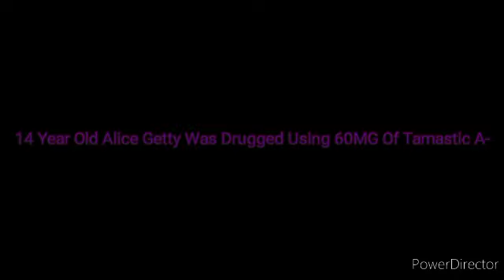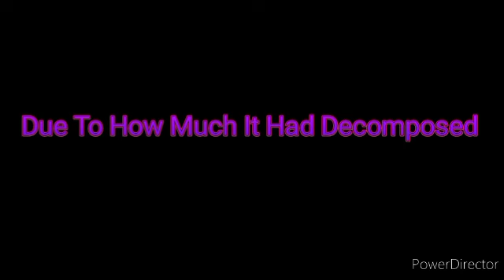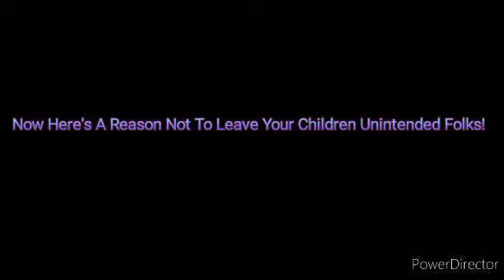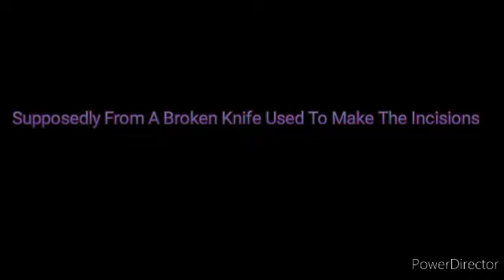Dominate Execution(Top Loader V3 but Lenny, Jacob, and ScrapButch sing it)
"The ultimate Possession was, in fact, the taking of the lives. And then...the Physical Possession of the Remains."

(TW: Gore is mentioned in this cover, so if you get through this entire video, you are a brave fellow!)